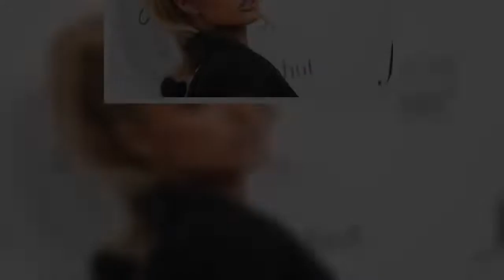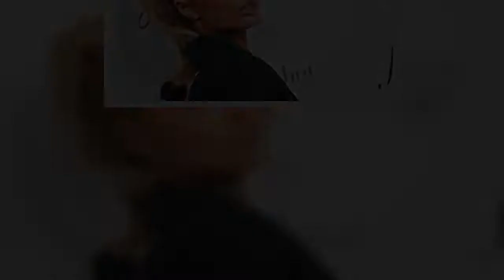Paris Hilton has concerns about social media. In an interview with Australian broadcaster Lisa Wilki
Paris Hilton has concerns about social media. In an interview with Australian broadcaster Lisa Wilkinson on "The Sunday Project", the reality star was asked about the effect of social media on children. [readmore label="READ MORE: " link=" text="Paris Hilton Talks Desire To Start A Family On ‘The Bellas Podcast’: ‘We Would Love To Have Twins’"]…